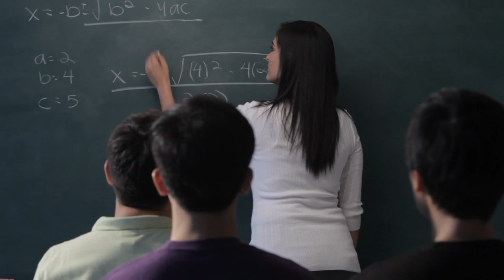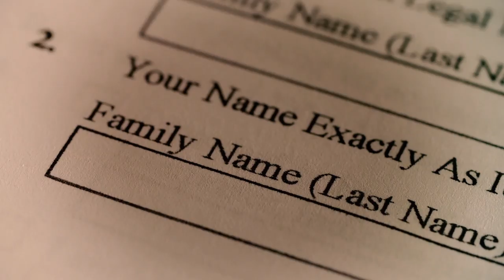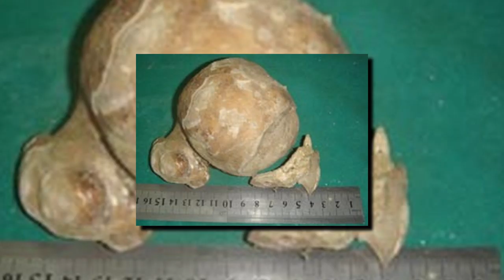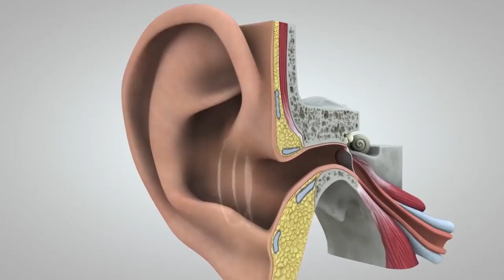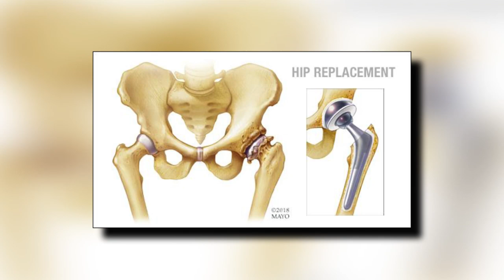10 Crazy Records That No One Can Beat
10 Crazy Records That No One Can Beat

Many of us dream of setting a world record. Who wouldn’t want to break the record for blowing the
world’s biggest bubblegum bubble or owning the largest collection of traffic cones? But some record
holders never planned or wanted the record they now hold, and few will seek to dethrone them as
these records can put your lives in danger. Some of these are unintentional and people just made them
while going on with their everyday lives. Here is a list of 10 crazy records that no one can beat but
Number 10.) Farthest Distance Thrown By A Tornado And Survived
Matt Suter was a 19-year-old high school senior on March 12, 2006, when a storm rolled over his
hometown of Fordland, Missouri. Suter was at his grandmother’s mobile home that Sunday night with
grandma and a disabled uncle. “It got louder and louder, like 10 military jets coming right at us,” he said.
The trailer began to tip over and the walls began to collapse. Then a lamp hit Suter in the head, knocking
him out cold. As his grandma watched, Suter’s limp body was sucked out into the maelstrom. It was an
F2 tornado and it carried Suter 398.37 meters (1,307 ft), the length of four football fields. He awoke in a
field, alive and unharmed except for a small scalp wound. Miraculously, his grandmother and uncle also
survived the disintegration of their mobile home after being pinned to the ground by heavy furniture.
Suter’s record-breaking flight is not without precedent.
Number 9.) The Most Prolific Parents
Guinness World Records cites a contemporary newspaper account of Feodor Vassilyev, an 18th-century
peasant from the Shuya District in Moscow. Feodor and two wives sired 22 sets of twins, 9 sets of
triplets, and 4 sets of quadruplets. Vassilyev was born around 1707 and began fathering rugrats at the
age of 18. Forty years later, he stopped. He said that all but two of his children survived infancy, a
remarkable number for that time. And by the time he was interviewed at the ripe age of 75, 84 of his
kids were still living. His fecundity was so extraordinary that he was sent to St. Petersburg to meet
Empress Catherine II. And who was the most prolific mother? That would be Feodor’s first wife. No one
seems to have bothered to discover her first name, which is a shame because she deserves far more
accolades than her husband. She, after all, endured 27 pregnancies and 69 births

Number 8) The Heaviest man
it shouldn’t surprise anyone that the heaviest man and woman ever recorded were both Americans. Of
all the countries, the US had the highest percentage, of obesity which was 39% in 2015. Jon Brower
Minnoch hailed from Washington state and at age 12 he weighed 135 kilograms. His weight increased
steadily until he reached a peak weight of 635 kilograms in 1978. That March, he suffered heart and
respiratory failure and 12 firemen were needed to transport him to University Hospital in Seattle. Once
there, he was diagnosed with massive edema and the doctor estimated that he carried 400 kilograms of
accumulated flud. He remained in the hospital for two years, lying on two beds lashed together. It
required 13 people to roll him over. While in the hospital, Minnoch married a woman named Jeannette

and, because she weighed only 50 kilograms, they set a record for the biggest weight difference
between spouses. he died in 1983 at the age of 41
Number 7.)The Biggest Kidney Stones
The lucky or should we say unlucky record holder for the largest stone was also from India, a 37-year-old
Mumbai police constable named Vilas Ghuge. In February 2004, Ghuge had a stone surgically removed
that was 13 centimeters across. Typically, stones are no bigger than 9 centimeters across, about the size
of a baseball. This was huge and put the person’s life in danger but fortunately didn’t kill them

Number 6.)heaviest woman
Guinness gives the nod for the heaviest woman to Floridian Rosalie Bradford, who reached a peak
weight of 544 kilograms. Bradford fought obesity all her life, but it wasn’t until she married and had a
child that her weight skyrocketed. She became so depressed that she tried to commit suicide with
painkillers, but her weight was so great that the pills merely made her sleep for days. After being
contacted by weight-loss guru Richard Simmons, she started a diet and exercise program. At first,
exercise consisted of clapping her hands. In one year, she dropped 190 kilograms and eventually lost a
total of 317 kilograms, a record weight loss for a woman. In 1992, she weighed under 136 kilograms and
went to school, earned a degree in psychology, and began touring the country delivering motivational
speeches. She died in 2006 at the age of 63.

Number 5.) Longest Time Spent On A Gurney In A Hospital Hallway
Guinness created a new category when Tony Collins, a 40-year-old British, reported that he had lain on a
gurney for 77 hours and 30 minutes.